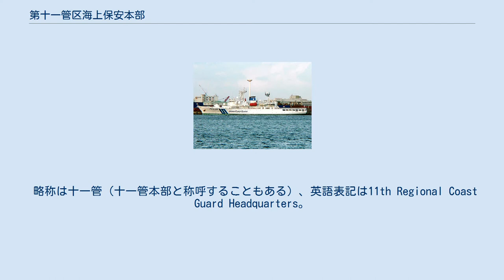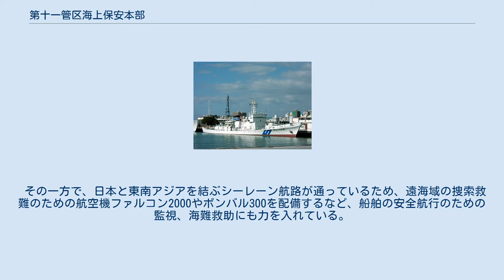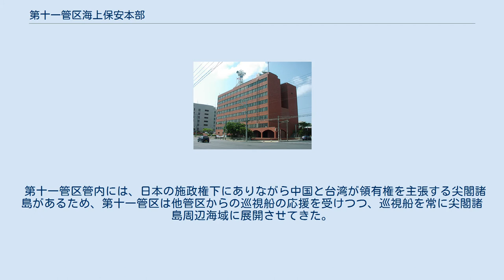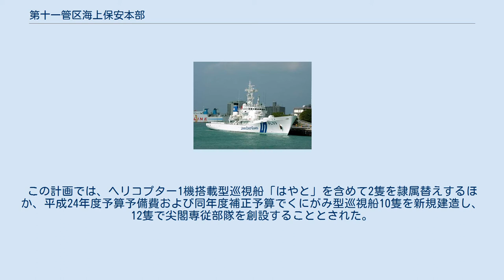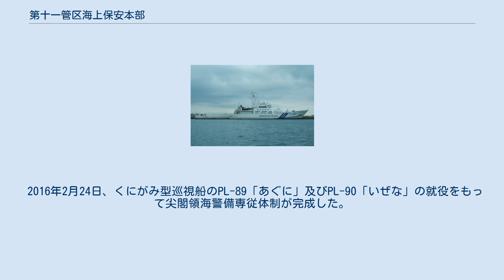第十一管区海上保安本部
第十一管区海上保安本部 第十一管区海上保安本部（だいじゅういちかんくかいじょうほあんほんぶ）は、沖縄県の区域及びその沿岸水域（主に沖縄地方の東シナ海及び太平洋）を管轄範囲とする、海上保安庁の管区海上保安本部の一つである。
 略称は十一管（十一管本部と称呼することもある）、英語表記は11th Regional Coast Guard Headquarters。
本部は沖縄県那覇市港町2-11-1の那覇港湾合同庁舎内にあり、下部組織の事務所などとして海上保安部4箇所、海上保安署1箇所、航空基地2箇所、航路標識事務所1箇所を有する。
 第十一管区海上保安本部を漢字で表記する際には縦書き、横書きに関係なく、漢数字「十一」で表記するのが正式である。
 海上保安庁の中で最大規模の管区であり、2015年（平成27年）度末時点の勢力は大型巡視船（PLHとPL型）19隻、定員1,722人。
このうち尖閣領海警備専従部隊の定員は606人である。
 本管区は台風の常襲地帯であり、しかも転向点となることから迷走・停滞が多いため、管内の港則法適用港では台風対策委員会を設置して、台風による海難防止に力を入れている。
また水深が浅いサンゴ礁を中心にウォータースポーツが盛んであることから、浅海域を含めて潮流観測を行っている。
管内の海難船舶にプレジャーボートや漁船が多いことが特徴であり、重点的な巡回指導や安全講習会の開催などが行われている。
 本管区の漁業水域では外国漁船が多数操業していることから、巡視船・航空機による監視取締りを実施している。
また、薬物の仕出港である可能性が高い中国や、模造拳銃などの仕出港である可能性が高いフィリピンに近く、島嶼が多いという地理的環境のために、銃器・薬物などの密輸中継地として悪用される蓋然性が高いことから、地域住民や沖縄県警察・税関など関係諸機関との協力体制を強化している。
 その一方で、日本と東南アジアを結ぶシーレーン航路が通っているため、遠海域の捜索救難のための航空機ファルコン2000やボンバル300を配備するなど、船舶の安全航行のための監視、海難救助にも力を入れている。
また、石垣航空基地は、沖縄県からヘリコプター救急を任されており、八重山諸島における急患搬送も行っている（琉球政府時代に、本土の海上保安庁の支援を受けて 厚生局に石垣医療航空事務所を開設して以来継続実施している業務である）。
 第十一管区管内には、日本の施政権下にありながら中国と台湾が領有権を主張する尖閣諸島があるため、第十一管区は他管区からの巡視船の応援を受けつつ、巡視船を常に尖閣諸島周辺海域に展開させてきた。
 しかし2012年9月の尖閣諸島国有化以降、中国政府の公船の徘徊や領海侵入等の事案の頻度が増加し、応援に頼る従来の体制では、他管区を含めて負担が大きいと指摘されるようになっていた。
2013年には、管区海上保安本部直轄であった那覇周辺や沖縄本島西部海域について、那覇海上保安部を新設し、その担当とさせ、管区海上保安本部はより尖閣警備に重点を置く体制となった。
 そして2013年1月15日に閣議決定された平成24年度補正予算で、尖閣領海警備専従体制が整備されることとなった。
この計画では、ヘリコプター1機搭載型巡視船「はやと」を含めて2隻を隷属替えするほか、平成24年度予算予備費および同年度補正予算でくにがみ型巡視船10隻を新規建造し、12隻で尖閣専従部隊を創設することとされた。
またこの部隊では複数クルー制度を導入、新造されたくにがみ型巡視船のうち平成24年度補正予算分6隻について8クルーを充当することで、帰港から出港までのサイクルを短縮し、実質的には部隊全体で14隻分に相当する稼働時間を確保することとなった。
 2016年2月24日、くにがみ型巡視船のPL-89「あぐに」及びPL-90「いぜな」の就役をもって尖閣領海警備専従体制が完成した。
 また、2016年10月に宮古島海上保安署を保安部に昇格させており、2018年度末までにしもじ型巡視船を同保安部管轄の伊良部島（長山港）に9隻配備して「尖閣漁船対応体制」を完成させ、2019年度末までに新型ジェット機ファルコン2000LXSを3機配備して「尖閣24時間監視体制」を完成させた 。
 十一管本部所属 那覇海上保安部所属 名護海上保安署所属 中城海上保安部所属 石垣海上保安部所属 宮古島海上保安部所属 十一管は固定翼機7機、回転翼機7機を保有している。
 那覇海上保安部所...